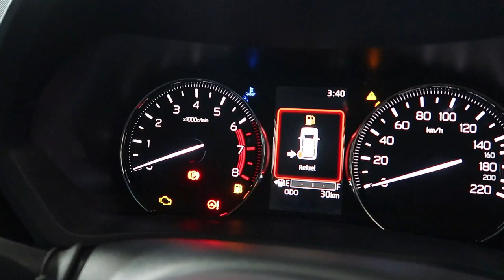TOYOTA ALL NEW AVANZA TYPE G 1.5 MT WHITE COLOUR (2023) | DETAIL INTERIOR & EXTERIOR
Thank you for watching this video, continue to support this Channel so that it continues to grow by giving likes, comments and subscribing and turning on the notification bells so you don't miss the latest info from us.

CAR WAR TEAM

Thank To :
Toyota Agung Auto Mall (Sutomo)